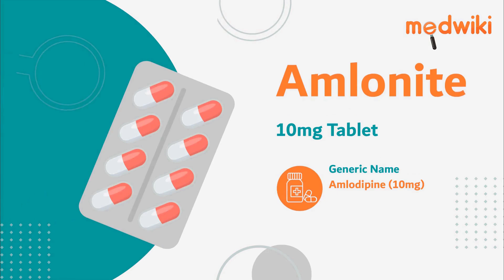Amlonite 10mg Tablet | Uses, Work and How to take.